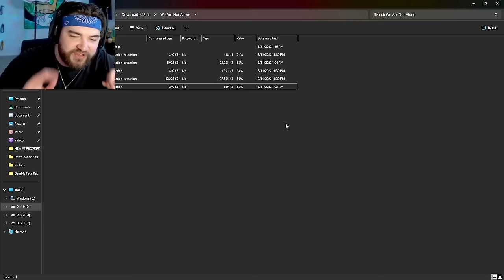KingWoolz SCREAMS While FIGHTING ALIEN INVASION!! | We Are Not Alone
HERE WE GOOO... another alien game, this one is lowkey one of the best ive ever played. and its only 25 MINUTES. Crazy... Games don't need to be that long to be good clearly.